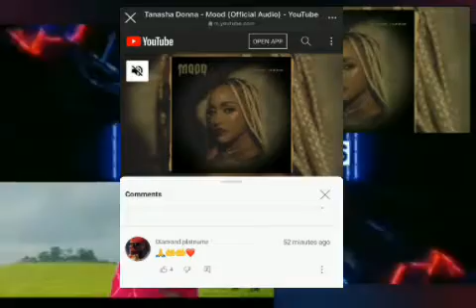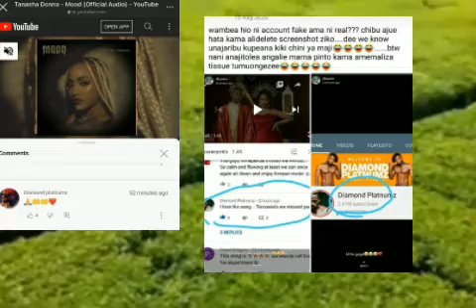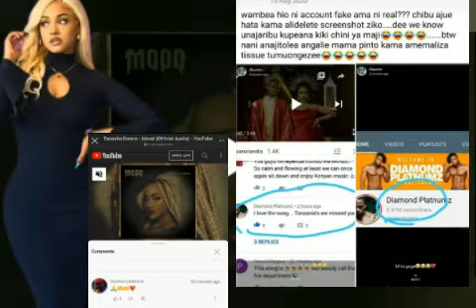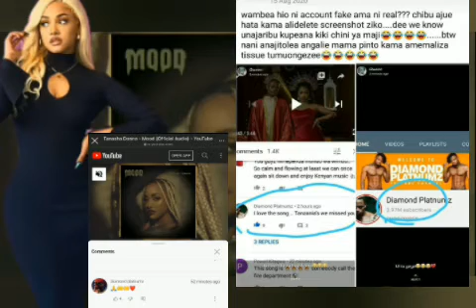WOW!! Tanasha Donna receiving support and love from diamond,mangi and allegedly ...let's get messy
tanasha Donna receiving love from diamond Platinumz and many others